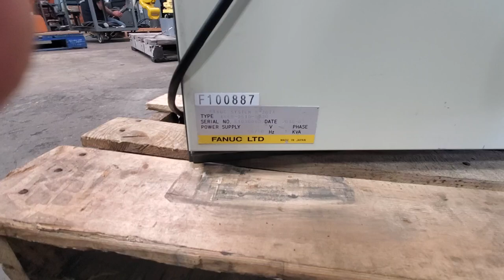FANUC M-710ic/20L With Lincoln Powerwave R450 STT - F100887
Run test of FANUC M-710ic/20L With Lincoln Powerwave R450 STT - F100887

This FANUC M-710ic/20L industrial robot is integrated with a Lincoln Powerwave R450 STT robotic welder and ready to ship. This six axis robot is paired with the FANUC R-30ia controller.